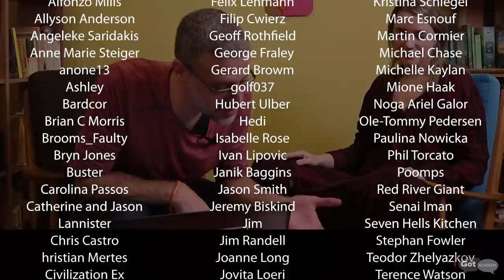Game of Thrones Season 8 Prediction: Sam Will Choose Career Over Love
Game of Thrones season 8 is upon us, and we are making the FINAL predictions for Sam Tarly: Sam will have to choose between his career as a maester and being a family man, with Gilly and their son. He will choose the former.